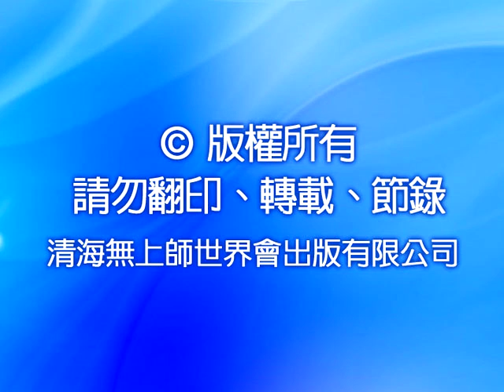588-1 師父喜瑪拉雅山朝聖的故事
內容簡介
梵文，喜瑪拉雅山意即「雪之鄉」。每年，眾多虔誠的朝聖者從全球各地前往這個有名的「世界之脊」來做他們靈性上的遠征。這是需要非比尋常的勇氣與毅力的。

在前往喜瑪拉雅山的朝聖之旅時，清海無上師僅帶著簡單的衣物與食物，唯一的支撐是來自於她追尋宇宙萬能力量的一片赤誠。

在本片中，透過師父迷人、幽默的敘述，不知不覺中與師父一起走入那段既愉快又艱辛的回憶之旅：印度街頭一位孤身女朝聖者……浸泡在印度恆河冰水中清洗業障的滋味……十二年一度隆重盛大“昆巴梅拉”聚會……達賴喇嘛主持一場難得的印心大典……由猛獸、毒蟲、惡劣的氣候帶來的驚險情況……神聖瑞斯凱斯島上的禪七……如何與一位過往所摯愛的人曲折離奇的重逢……還有許多其他精采的故事等著您一起來欣賞。

內容摘要
因為大多數人不選擇有道德的生活方式，不選擇超凡美妙天堂般的生活方式，所以他們未能在世上體驗到天堂，我們會這樣是自己所選擇的。不論在哪裡，因果報應的法律都是無漏的，如果我們一直繼續這種很低等的生活方式，繼續殺生，以及各種不道德的行為，我們當然會招來惡果給自己，這沒什麼好驚訝的，因為同性相吸，低等的振動力所吸引低等的能量，會導致災難、麻煩、不幸與混亂。如果我們的生活方式是以非常高度發展的態度，選擇神聖的生活方式，那麼神聖的事物就會注入我們的生活、發生在我們的身上。所以在你們印心、打坐之後，在你們透過外在的素食和內在的靈糧淨化自己之後，生活會變得愈來愈好。是的，因為光明吸引光明，你愈來愈聖潔，就越吸引更多上帝的加持。

魔只是一種考驗，如果你沒通過考驗，就是失敗了，還要再重新開始，也許會更艱難，每一次你沒有通過考驗，下一次的難度就會加倍，如果到了第三次還沒通過，困難度就變成六倍，所以要隨時小心身口意，不要在考驗中失敗。任何對別人有益、對你有益的事，你就知道你非做不可，沒有「如果」、「萬一……」或「假如……」等藉口。如果你能做就去做，別聽魔的話，別聽頭腦告訴你：「啊！先考慮你自己吧！何必那樣做呢？你得照顧自己的生活。」……如果你聽頭腦的話，你就失敗了；如果你聽靈魂的話，你會神采飛揚地通過考驗。所以魔不是問題，真正的問題在於你自己，在於我們。……通常我們會失敗，只有偶爾會成功地站起來。一旦站了起來，我們會感覺真的進步不少，會感到自己提升到更高層次，覺得卸下了肩頭的重擔，我們會變得更堅強、更明白、更以自己為榮。試試看！我也不斷在接受考驗。

任何幫忙大眾或師父的工作，就是佛的工作；如果因為任何理由而違背了這個原則，就是魔的工作。……當你要為大眾工作，必須犧牲自己的我執、時間、侷限、好惡以利益別人時，你會知道身心裡還有多少魔，否則你永遠不會知道。你本身並沒有改變，只是魔在你的裡面，當狀況發生，品質就表現出來了。當時機到了、情況需要，魔或是佛的品質會跑出來，某一邊的品質就跑出來了，你就可以知道自己顯現出多少佛性、多少魔的品質給自己和別人看到。每個人都可以成佛，只是他們不選擇而已。他們選擇比較簡單、自己比較習慣的方式，也就是照顧自己放在優先。照顧自己是很好的、是本分，但不應以犧牲別人為代價……。

1. 嬌小的師父年輕時曾獨自到喜馬拉雅山朝聖。多年後，聆聽師父笑談過往一幕幕驚險刺激的歷程與往事，除了讓我們體會真理追尋者求道過程的艱辛，更佩服師父為了求道而無懼任何危險的堅定精神。
2. 人們以為喜馬拉雅山以及印度的一些河邊，是個浪漫神祕，供人探訪、打坐的地方，但實際和想像到底有多少差距？且聽師父趣談印度恒河的各種奇觀，以及師父如何在艱辛冰冷的環境中簡單生活，克難解決食衣住行等民生問題，而師父又是怎樣克服遇到毒蛇、蠍子、險峻山嶺等種種狀況。
3. 朝聖過程中師父曾參訪許多道場，您可知為何道場的人們會稱呼師父為「微笑的腳步」？
4. 師父的先生不辭辛勞追尋師父到瑞斯凱斯，卻又因他人造成的誤會不告而別，師父於是盡心竭力追回先生、澄清誤會。在這過程中，師父提醒我們「事實與真相」並不一定相同：「有時人們會大大地錯怪別人或做錯誤的論斷，只憑外在行為或所謂的事實，但是這並不是真相」。
5. 想體驗印度十二年舉辦一次「昆巴梅拉」法會的盛況嗎？人人眼中如沙漠般的高山，在師父的眼裡卻成了金光閃爍的寶山，天空五彩繽紛、閃閃發亮！且聽師父趣談在昆巴梅拉法會上遇到的各種奇人異事。
6. 師父敘述達賴喇嘛主持印心大典時的隆重盛況，而具有不同神通的西藏和尚又是如何讓印心順利進行。另外師父對於在達賴喇嘛印心大典中所遇到的人事物，也提出獨特的觀察與見解。
7. 師父講述亞歷山大大帝尋找長生不老湖的故事，而師父也以靈性的觀點對人們渴望長生不老，提出精彩開示。
8. 印心後卻沒有繼續修行的人他們會有什麼情況？需要鼓勵他們回來嗎？
9. 一場好的演講或是感人的談話有時是要看時間跟環境，可遇而不可求的。所以大家應該好好珍惜師父每次珍貴難得的開示。
10. 師父說：「我們每天遇到的人都會影響我們，他們能給我們天堂也能給我們地獄，大都是地獄啦！不過我們必須承受，那就是我們在這裡的原因。我們要為很多人受苦才能加持世界，並喚起等級較低的人他們的意識。雖然我們沒有看到利益，但還是有的，所以有時我們修行才那麼慢，因為在路上我們還要背負其他人的包袱。不過沒關係，我們能做什麼就做什麼。」
11. 如何判斷所做的決定，是來自於頭腦或智慧？師父說：「很多時候，頭腦給我們各種藉口，用各種不好的事阻擋我們，而我們聽從它，然後我們變得軟弱、渺小且不聖潔，但若我們站起來，變得無我，更有愛心、更仁慈，並做一些讓別人和自己快樂的事，那就對了，那是正確的，不然我們這輩子還要做什麼呢？我們還能怎樣過日子呢？除了讓別人快樂以外，沒別的了。」
12. 有同修問到為何打坐的境界會上上下下或難以入定？師父除了耐心說明，也鼓勵大家：「不要太嚴肅了，繼續修，有什麼就是什麼，不要在意」。
13. 為何目前世界多災多難？我們該如何淨化自己，過聖潔的生活，以獲得更多上帝的加持？
14. 「在這世界當然有掙扎，因為魔只是一種力量，想把人們留在這裡；而佛是另一種力量，想把人們拉上去，因為來這裡的人都想記起自己就是上帝。」師父以自己為例，教導我們如何排除障礙、成功地通過考驗，並獲得靈性的成長。

—— 清海無上師

—— 清海無上師

—— 清海無上師

1995年，在大眾的懇求下，首度在國際各流行重鎮，展開服裝設計巡迴展，其中包括倫敦、巴黎、米蘭和紐約等地。清海師父用這些藝術創作的收入從事慈善工作，以獨立的資金來源展現她的務實觀－－我們都應該靠自己的力量幫助他人。